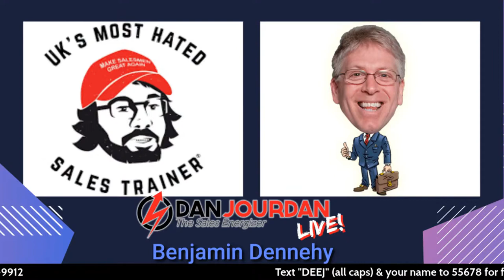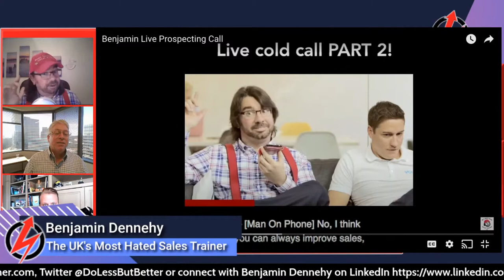Your Prospects May Already Hate You! With Benjamin Dennehy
UK's Most Hated Sales Trainer is here!  Benjamin Dennehy is an engaging sales speaker, Interim sales director and sales trainer who will explain that the barriers cemented within your selling process ARE your parents’ fault!

Dennehy brings an antipodean brutality and charm to the sales experience many have never encountered before. His ‘no holds barred’ presentation will educate, inspire, motivate and help your sales people understand why they struggle with many of their daily sales frustrations.

The Sales Energizer – Dan Jourdan
Kick off sales meetings THE BEST EVER

Known across the globe as “The Sales Energizer” Dan Jourdan or “The Deej” is a true salesman and prospector who lives and loves the game!  His superpower is taking businesses from start up to sale, and training others to do the same.
Dan’s goal is to encourage salespeople (and people that don’t realize that they are salespeople) to adopt the self-employed, anything can be done, eastern European immigrant mindset to get more customers, earn more profit so they can have a real lifestyle of freedom!

Dan Jourdan Live! is produced by Chris Stone at Cast Ahead